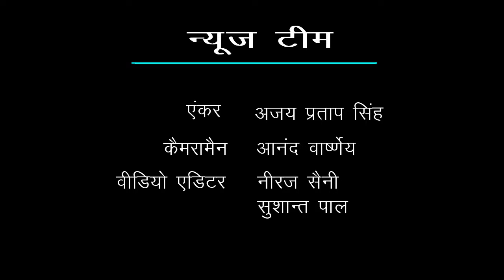आखिर क्यों जाता है आज का युवा नशे की अाेर जाने :- विनोद गुप्ता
आज ABPS NEWS टीम ने बात की जवाहर लाल नेहरू राष्ट्रीय युवा केंद्र अध्यक्ष/  वरिष्ठ कांग्रेस नेता  विनोद गुप्ता से, न्यूज़ टीम से बात करते हुए बताया कि भारत सरकार ने कोई युवा निति नहीं बनाई जिससे युवा का मार्गदर्शन हो सके आज का युवा पढ़ाई पूरी करने के बाद के बाद बेरोजगार होने व  मानसिक चिंता के कारण नशे की ओर जाता है आैर ग्रामीण और शहरी शिक्षा में अंतर नहीं होना चाहिए जिससे गांव के लोग शहर की तरफ पलायन न करें साथ ही टीम से आगे बात करते हुये बताया की युवाओं के बल पर ही देश आजाद हुआ था आैर जिस देश का युवा पथभ्रष्ट होगा, वह देश चल ही नहीं सकता ।